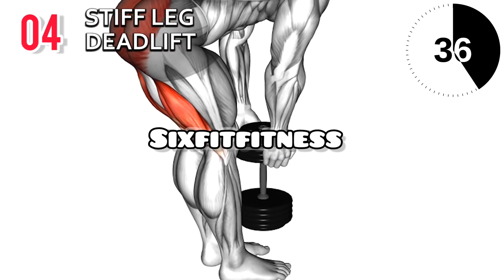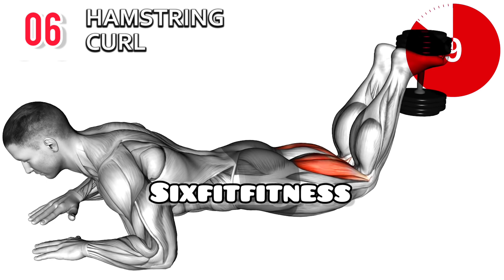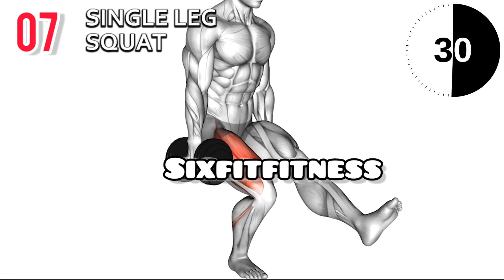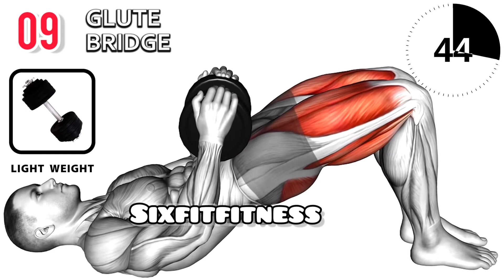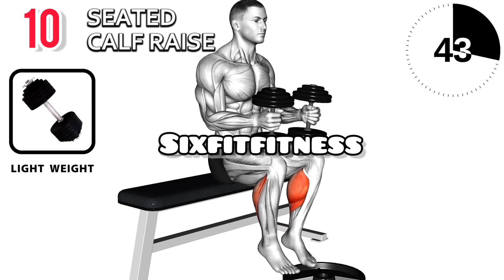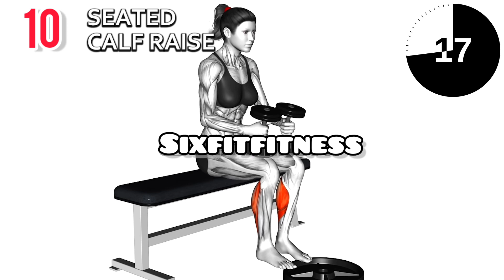Leg Workout With Dumbbell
0:00 Goblet Squat
0:51 Goblet Split Squat
1:54 Sumo Squat
2:42 Stiff Leg Deadlift
3:30 Side Lunges
4:18 Hamstring Curl
5:06 Single Leg Squat
5:54 Single Leg Deadlift
6:44 Glute Bridge
7:32 Seated Calf Raise

dumbbell leg exercises for mass
dumbbell leg workout at home
top 5 dumbbell leg exercises
dumbbell leg workout for beginners dumbbell leg workout women
dumbbell leg workout circuit
dumbbell leg workout men
compound leg exercises with dumbbells